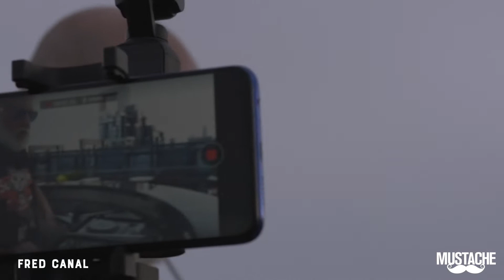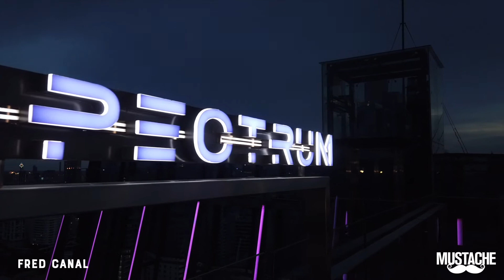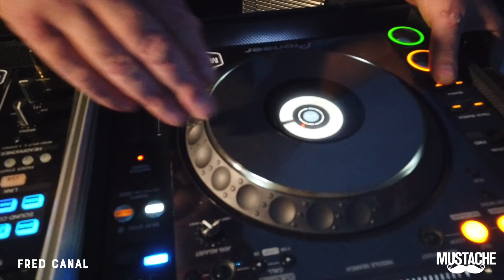Fred Canal - Spectrum Rooftop - Mustache Bangkok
Fred Canal is a french Dj based in Bangkok.
He has been djing around the globe for more than 25 years before settling down in Thailand in 2013.
Former music director of the legendary Maggie Choo's, he is now resident dj at superstar designer Ashley Sutton new extravaganza Sing Sing Theatre.